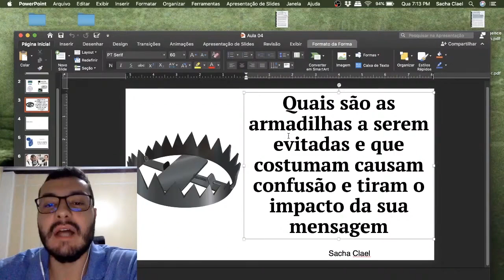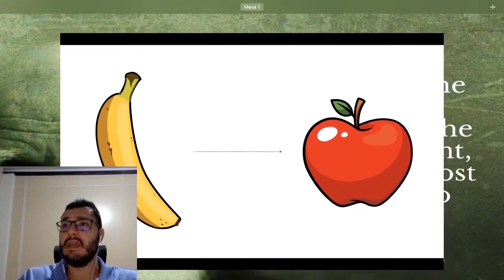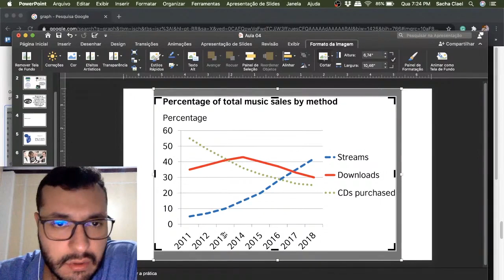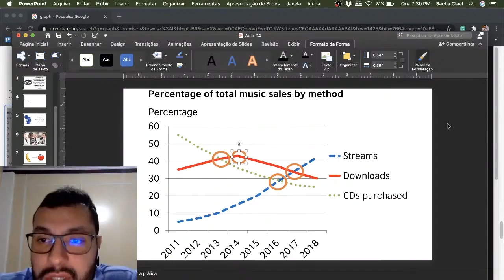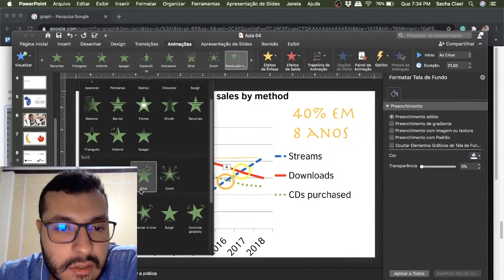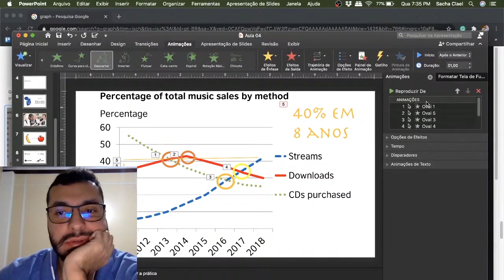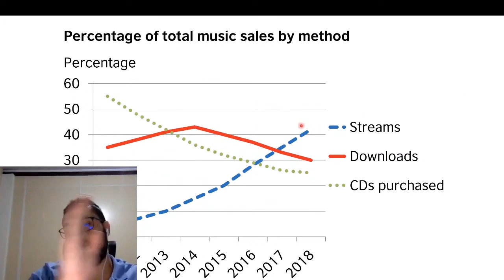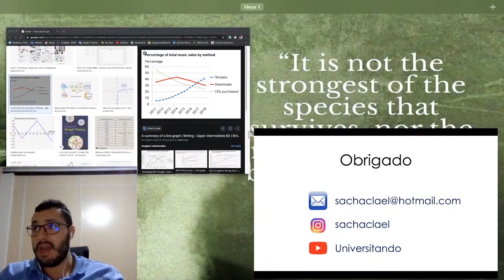Armadilhas que tiram o impacto da mensagem